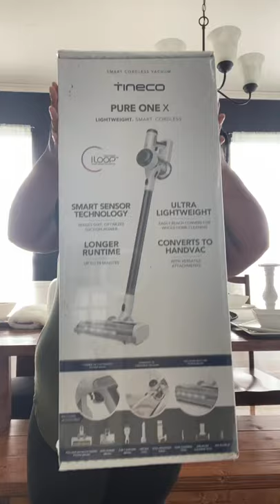Unboxing My Tineco Pure One X / Part 1